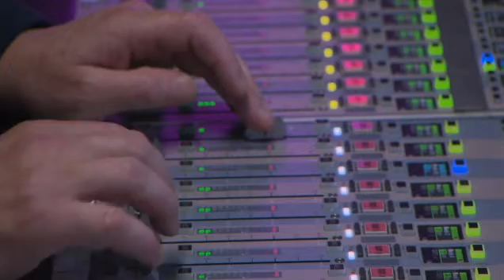RTE, WHO ARE YA? RYAN TUBRIDY RELEASES PIC WITH NEW MATE IN THE BIG BIG SMOKE OF THE BRITISH ISLES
RTE NEWS DUBLIN - BACK IN IRELAND